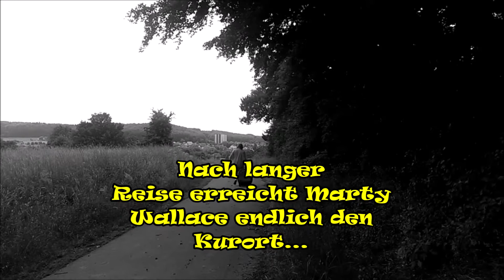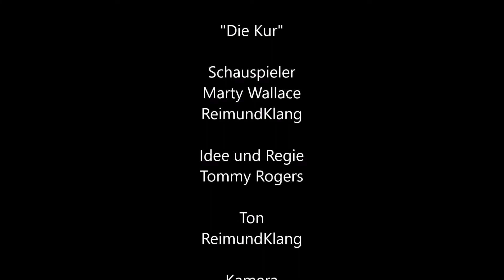DIE KUR (3) Marty Wallace "Der Sporttag"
Hat dir dieses Video gefallen?

Dann gib uns einen Daumen hoch und erfahre in weiteren Filmen, wie Marty Wallace nach Bad Buseck kam (1), wie hart Bad Busecker Bier ist (2), weshalb man von den Amigos kaum noch hört (3), ob das etwas mit übermäßigem Wurstwasser-Konsum zu tun hat (4), wie gefährlich die Benutzung mobiler Klos ist (5), wie Marty Wallace Bad Busecker Sehenswürdigkeiten erkundet (6), ob die Länge von Langgöns im Verhältnis zur Relativitätstheorie steht (7), wie sich das auf die Parkplatzsuche in der Stadt auswirkt (8) und vieles mehr.

Nicht immer ganz ernst gemeint, aber ohne Berührungsängste, klären wir Fragen des täglichen Lebens und solche, die noch nie jemand zu fragen wagte.

Zum Start der Grillsaison: unser Qualitätscheck - der Holzgrill (9)

Bis bald bei Tommy Rogers